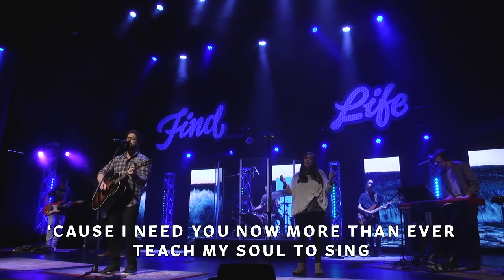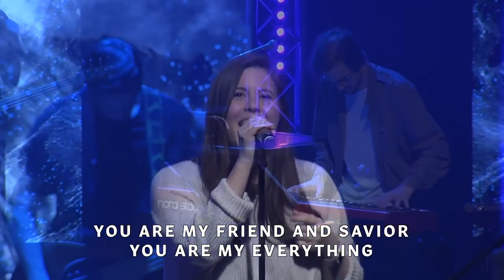LifePoint Live | Apr 26, 2020 [10:30am]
Your Pit is a Part of His Plan : He STILL Holds It All – Week 2

Are you a Guest? We would love to know you.

Joseph – Genesis 37
Scripture References:
• Genesis 37:3-4
• Genesis 37:25-28, 36
• Ephesians 1:11
• Job 37:5-13
• Job 12:23
• Acts 17:26
• Psalm 139:16
• Psalm 75:6-7
• Proverbs 21:1

2 lessons we can learn from Joseph…and how it applies to us today in the midst of the uncertain pandemic.
1) Trust in God's Providence
2) Lean into God’s Plan

Join us this Wednesday for the Prayer Room (Apr 29, 2020) here on YouTube or on Facebook

If you have a need and prayer request please share those We would love to pray for you.

Join us online every Sunday at 9am & 10:30am CST.
Streamed from the LifePoint Church Smyrna Campus.
Message by Pat Hood [Senior Pastor].